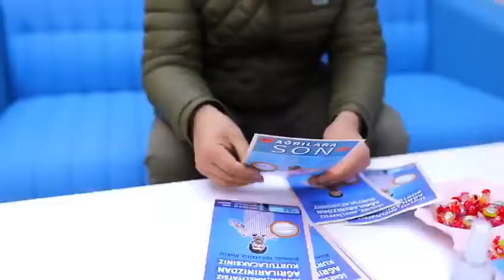GTOS TEDAVİ TÜRKİYE - SAMSUN ve ORDU ŞUBESİ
✅AĞRISIZ
✅YAN ETKİSİZ
✅AMELİYATSIZ
✅%85,6 MEMNUNİYET

TEDAVİLERİMİZ
✅ Bel Fıtığı Ağrısı Terapisi
✅ Boyun Fıtığı Ağrısı Terapisi
✅ Kireçlenme Terapisi
✅ Topuk Dikeni
✅ El Bileğinde Sinir Sıkışması
✅ Fibromiyalji
✅ Donuk Omuz Terapisi
✅ Siyatik Sinir Sıkışması Terapisi

⛳ Detaylı Bilgi Ve Ücretsiz Muayene Randevusu Almak İçin Hemen Bizimle İletişime Geçin.👇🏻
GTOS SAMSUN:
⛳ Yeni mahalle 23. Sok No:34 Anılllar plaza kat:2 Canik / SAMSUN

GTOS ÜNYE :
⛳ Burunucu Mah. Devlet Sahil Yolu Kardelen Sk. No:2/21 Ünye / ORDU